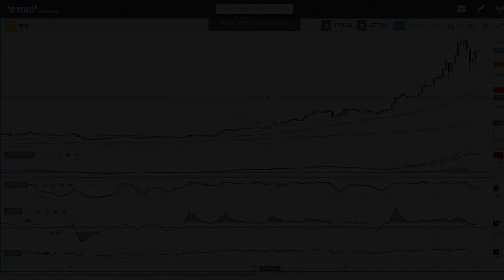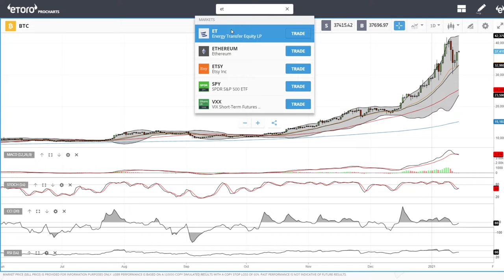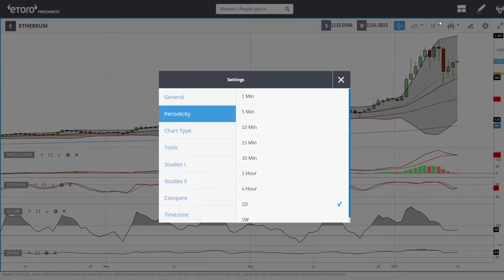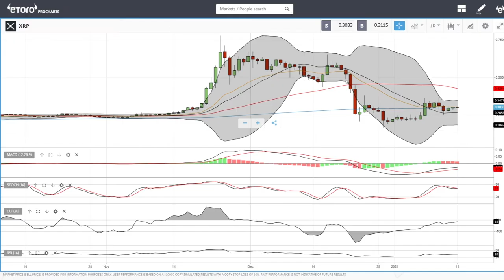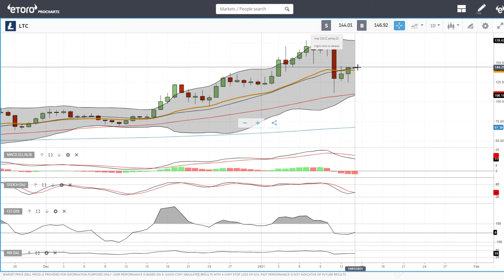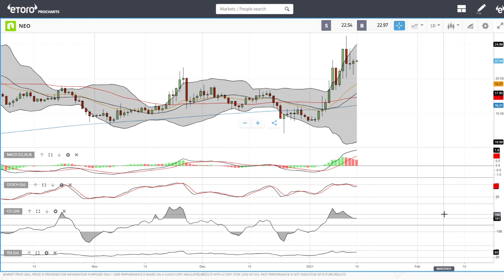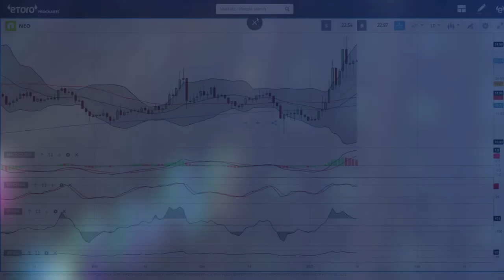Bitcoin, Ethereum, XRP, Litecoin and NEO daily forecast for January 14, 2021